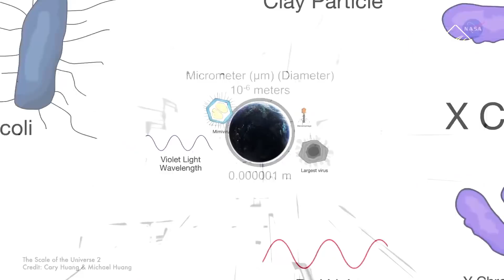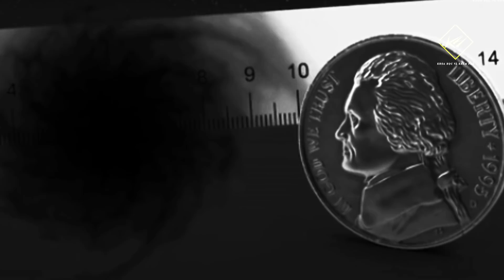Nếu một Hố đen cỡ đồng xu va chạm Trái đất? | Khoa học vũ trụ - Khoa học và Khám phá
Nếu một hố đen cỡ đồng xu tấn công Trái đất?

cáo tin tức, giảng dạy, học bổng và nghiên cứu.
- We does not own the rights to these video clips. They have, in
educating and inspiring others. However, if any content owners

hố đen,
hố đen vũ trụ,
hố đen hút trái đất,
hố đen tấn công trái đất,
bí ẩn hố đen,
hố đen và trái đất,
hố đen nguyên thủy,